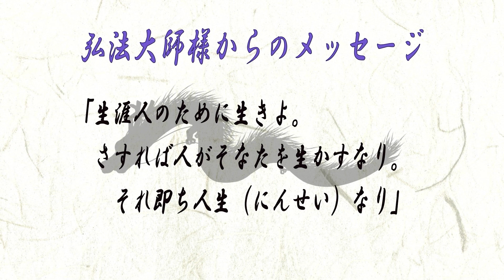運命の分かれ道、世界移行の準備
【今日のお話】
【Vol.744】
方舟の中と新しい世界についてお話していきます。

玄天経典やステッカーなど販売していますのでご覧ください！

【短編集　熟言】新発売！
≪時空を超えて、因果はめぐる≫
白龍虎俊著、第四作目となります！
全国の書店、通販サイトで購入できます！

【幻冬舎】様より
『高次元宇宙からのメッセージ』特集ページにつきまして
インタビューが導入されました。是非チェックしてください！↓

【凡人林さん】好評発売中！

【玄天経典　第二巻】好評発売中！

dragonchannelky

魔王魂
DOVA-SYNDROME
効果音ラボ
効果音辞典
甘茶の音楽工房
音の園
OtoLogic